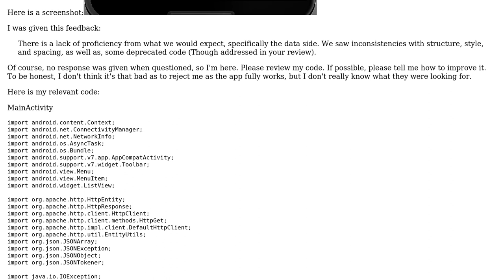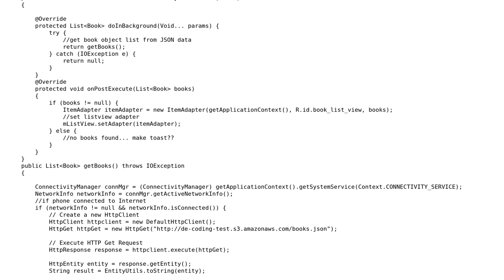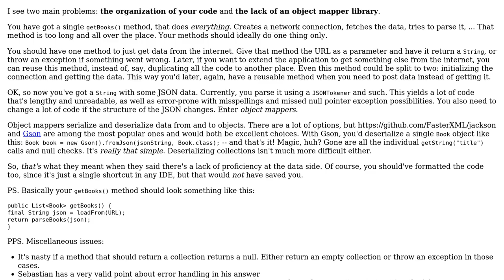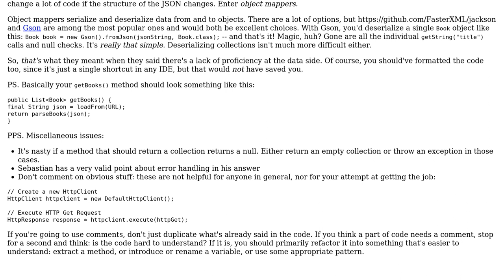Code Review: App to list books from JSON data (2 Solutions!!)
Code Review: App to list books from JSON data

With thanks & praise to God, and with thanks to the many people who have made this project possible! | Content (except music & images) licensed under CC BY-SA | Music | Images & others | With thanks to user ZeroOne user Sebastian user John61590 user 200_success and the Stack Exchange Network Trademarks are property of their respective owners. You are responsible for your own actions.